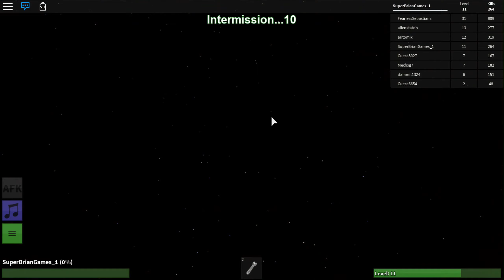Roblox | Zombie Rush | Episode 1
Welcome to my very first episode or Roblox. As you guys requested here is a video playing one of my first games. I hope you enjoy it.

Category